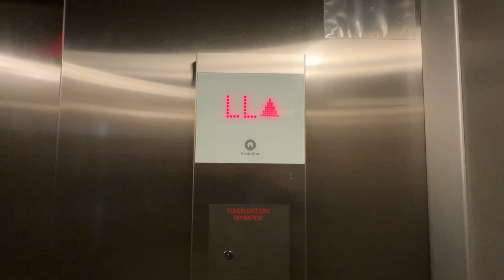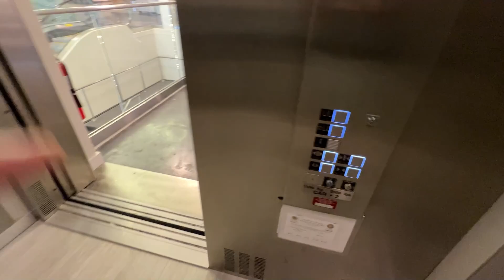Schindler 3300 Traction Elevator at Roomplace - Northwoods Mall - Peoria, IL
(November 2023) This is a newer style Schindler 3300 elevator in Roomplace at the Northwoods Mall in Peoria, IL. This store used to be a Macy's and I'm not sure what it had originally. This elevator was added in when the store was converted into what it is today. It's just a basic modern style Schindler elevator.